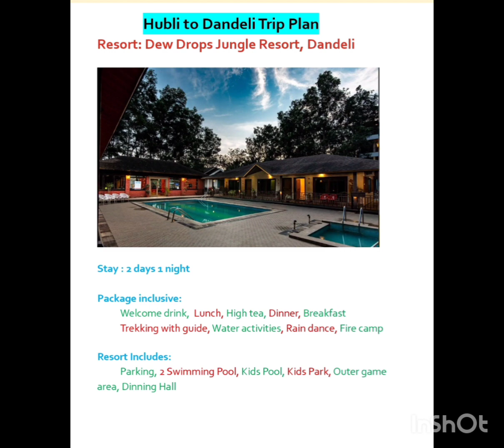Dew Drops Jungle Resort | Dandeli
Resort stay at Dandeli, dew drops Jungle resort. Kali river, supa dam, crocodile park, ulavi temple.